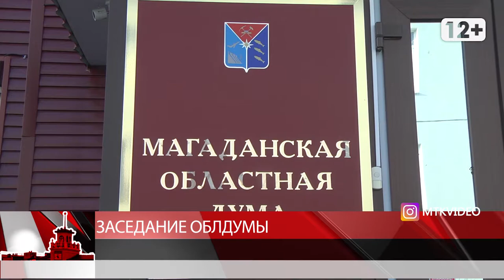Заседание областной Думы